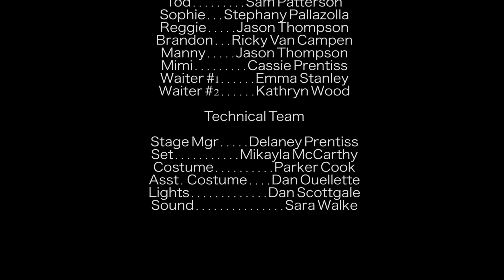DHS ACT CheckPlease 20151114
Danvers HS Academy Theatre Festival of Student Directed Plays presents Check Please